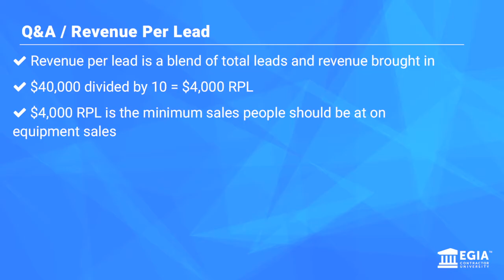How and Why to Measure Revenue Per Lead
"Revenue per lead is a critical measurement to understand if you're performing well."

Weldon Long explains what to measure and why, in a clip from this week's CrackingTheCode.